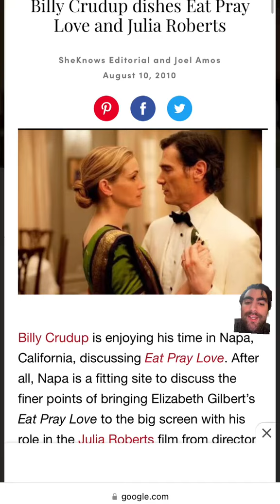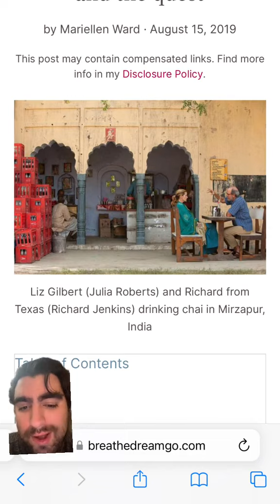Let’s talk about EAT, PRAY, LOVE 🎬